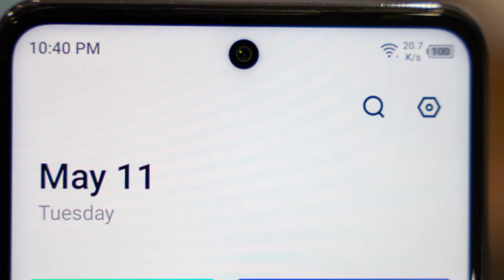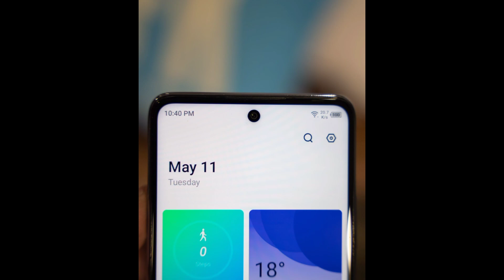Infinix Note 10 Pro Confirm Launch date | Infinix Note 10 Pro Unboxing In Pakistan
Hi guys In This Video We are going to Cover
| Infnix Note 10 pro Price And launch Date In Pakistan | Infinix Note 10 Pro Unboxing |

Infinix Note 10 Pro price in Pakistan | infinix Note 10 Pro in Pakistan | infinix Note 10 Pro price | infinix Note 10 Pro price in Pakistan |
infinix Note 10 in Pakistan | infinix Note 10 Pro price in Pakistan | infinix Note 10 Pro pubg test | infinix Note 10 Pro unboxing | infinix Note 10 Pro hands on |

About me

*MY PHONE* Infinix hot 10
*MY THUMBNAIL MAKER*PIXELLAB

Disclaimer________________________________✔️

✓Allah Hafiz✔️